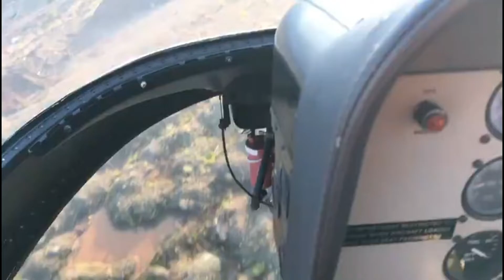pro-Zuma riots spread in Johannesburg | July 2021